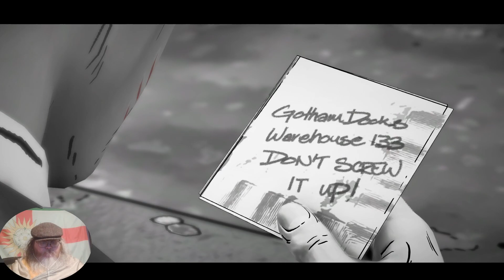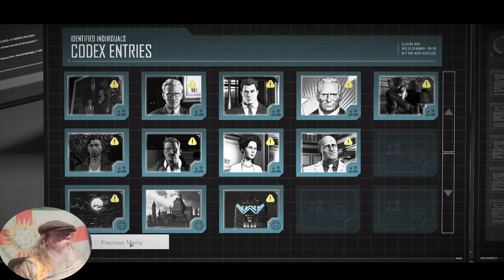Batman: The Telltale Series, pt 3 Warehouse Wars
Welcome to my humble abode. I am Yorkie the Talespinner and this is Tales Over Coffee where we start the day together with a narrative tale and a cup of coffee in the hope of welcoming a blessed day. We turn now to Batman: The Telltale Series. Facing a heavily corrupt Gotham City, hated by police and criminals alike, and under pressure from supposed allies, can Batman deal with the evil that seethes in the heart of Gotham?